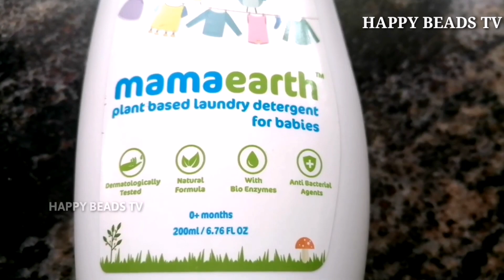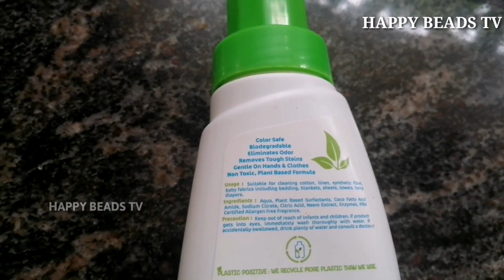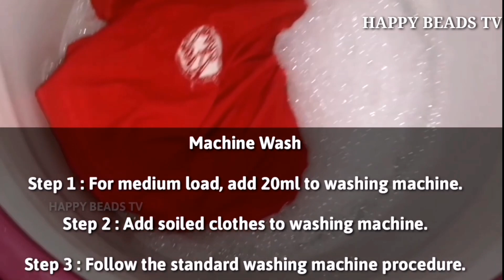How to wash Baby clothes with natural detergent||MamaEarth's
Hi Guys, Today I am going to review Mamaearth's Laundry Detergent. It is dermatologically tested and is completely safe for gentle cleaning of baby’s clothes, sheets, towels etc. It has natural ingredients and bio-enzymes that help in the breakdown of dirt and oil. Neem extract inhibits the growth of bacteria. Citric acid is natural bleach while plant-based surfactants help in stain removal. It is free from all harmful toxins such as bleach, foam boosters, SLES etc.making it safe for your baby’s clothes and skin.

Thanks & Regards💕